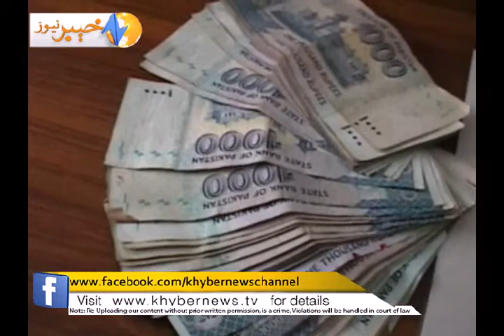Nowshra Police Report 5 11 2013